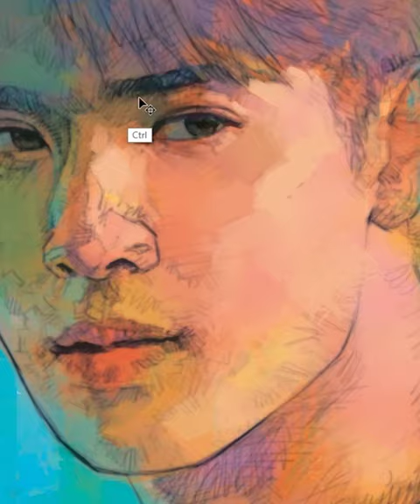Drawing of Jackson Wang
Painted by: The One Academy IL Student